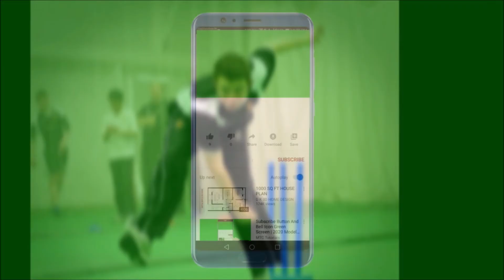Super Over Ka Matlab Kya Hota Hai | Match Tied Kya Hota Hai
In this video you will learn  about super over and match tied

Topic Covered:-
1) Super over ka matlab kya hota hai
2) super over kya hota hai
3) super over kya hai
4) Match tied ka matlab kya hota hai
5) match tie kya hota hai
6) Information about super over and match tied
7) super over method kya hota hai